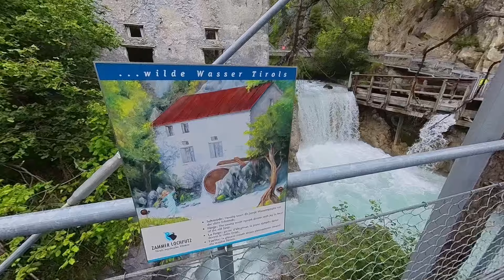Zammer Lochputz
Besuch des Zammer Lochputz in Tirol, Österreich